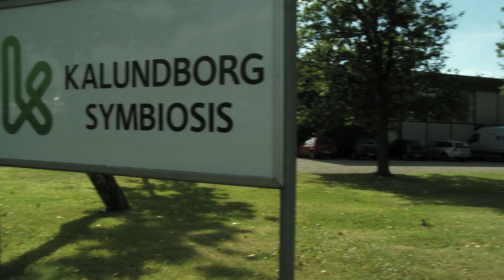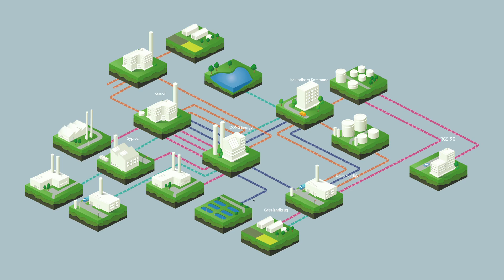Industrial Water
High water rates and wastewater disposal costs have motivated Danish food and beverage companies to significantly reduce their water consumption. New processes and technologies can improve water efficiency and will also lead to energy savings, reducing the payback time of water investments significantly